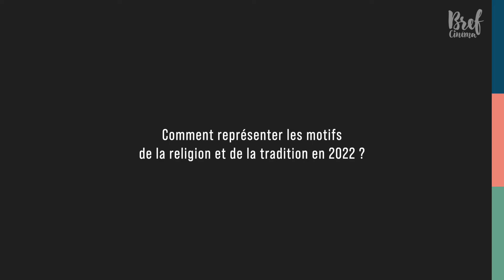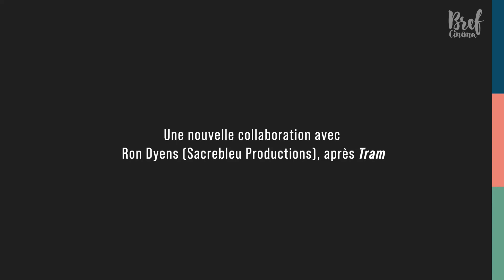RENCONTRE | Michaela Pavlátová, réalisatrice de “Ma famille afghane”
La réalisatrice du court métrage “Tram” sort ce mois-ci son nouveau long métrage d'animation : “Ma famille afghane”. L'occasion de la rencontrer pour parler de son travail.